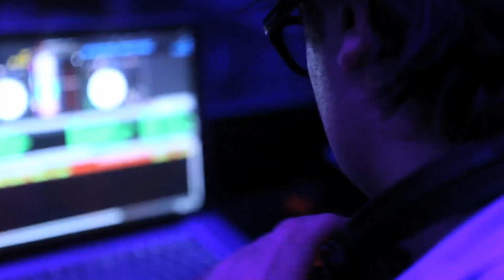ROOM SERVICE by RED BULL at MAGIC, ANTWERP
MAGIC & RED BULL
proudly present

THURSDAY 19th OF JANUARY 2012 - 9 PM
MAGIC CLUB - ANTWERP

VIDEO - K. Lathouwers
CREDITS - M. Dewan